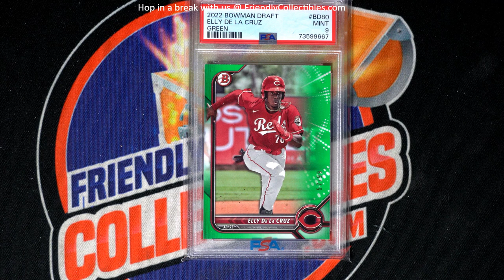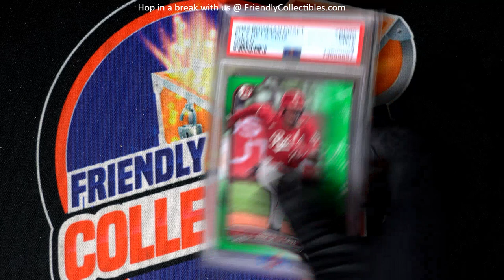Filler B PACK WARS FOR ELLY 2022 Topps Chrome Platinum LITE ID ELLYWARS101